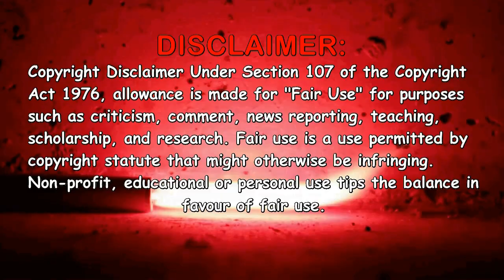Classic British TV 📺 THEME QUIZ Vol. #2 (1980's Edition) - Name the TV Theme Tune - Rated: MEDIUM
Name that Tune...80's Edition! Another 30 Classic British TV Theme Tunes to guess at. All genres. Theme plays for 10 seconds, then you have 6 seconds to guess the tune and then the answer is given. GOOD LUCK.

Answers to Quiz:
1. 'ALLO 'ALLO!
2. BROOKSIDE
3. FIFTEEN TO ONE
4. BIRDS OF A FEATHER
5. COUNT DUCKULA
6. IN SICKNESS AND IN HEALTH
7. BLACKADDER
8. CHUCKLEVISION
9. JULIET BRAVO
10. PLAY YOUR CARDS RIGHT
11. CHARLIE CHALK
12. TERRAHAWKS
13. YES MINISTER
14. SORRY!
15. CROSSWITS
16. THE BILL
17. THE AMAZING ADVENTURES OF MORPH
18. JUST GOOD FRIENDS
19. LOVEJOY
20. KNIGHTMARE
21. BRIDESHEAD REVISITED
22. FILTHY, RICH AND CATFLAP
23. PIGEON STREET
24. CITY LIGHTS
25. No. 73
26. DUTY FREE
27. PROSPECTS
28. SLINGER'S DAY
29. EVERY SECOND COUNTS
30. RUSS ABBOT'S MADHOUSE

CadsQuizzes ClassicBritishQuizzes TVThemeQuiz UK TV Theme Quiz , British TV Theme Tune Quiz , British Intros Quiz , UK TV Intros Quiz , Great British Theme Tunes , Opening TV Themes Quiz , Best of British TV Theme , British Sitcom Quiz 1980's , 80's TV Theme Quiz , Eighties British Classic TV Themes